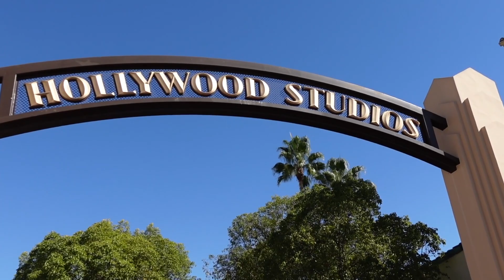Disneyland: Meeting Elsa and Princess Elena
This video shows memories of our final 2 days at Disneyland.  It was a beautiful time and I loved editing this video :)